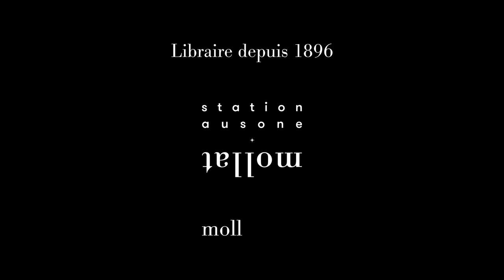Pascal Ory - Qu'est-ce qu'une nation ? : une histoire mondiale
Pascal Ory vous présente son ouvrage "Qu'est-ce qu'une nation ? : une histoire mondiale" aux éditions Gallimard. Entretien avec Jean Petaux, Sciences Po Bordeaux.